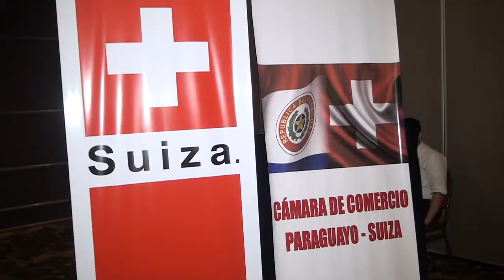Visita oficial al país, del ministro de Educación y Economía de Suiza, Johann Schneider Ammann, en